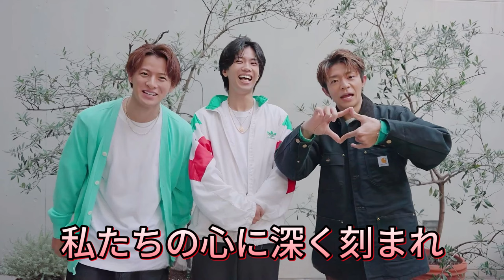Number_iの「GOAT」がGenius Japanチャート1位！その魅力と成功の秘密に迫る! 「FUJI」がチャート3位！Number_iの「Blow Your Cover」がチャート6位！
【平野紫耀】Number_iの「GOAT」がGenius Japanチャート1位！その魅力と成功の秘密に迫る! 「FUJI」がチャート3位！Number_iの「Blow Your Cover」がチャート6位！多様な音楽性の秘密を探る。